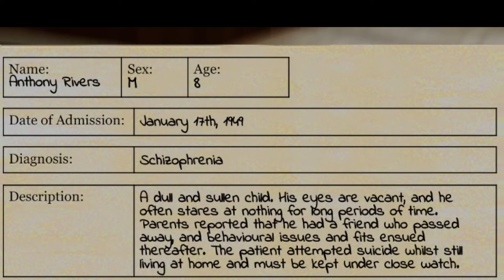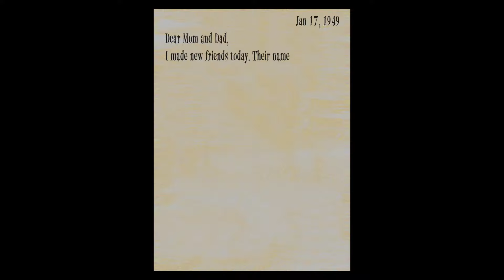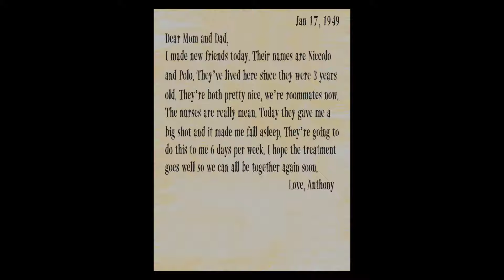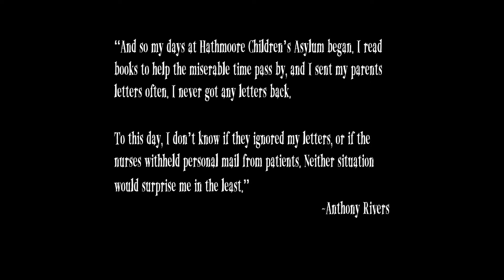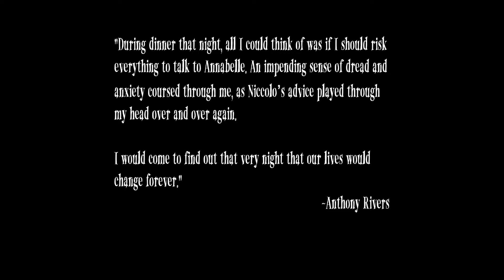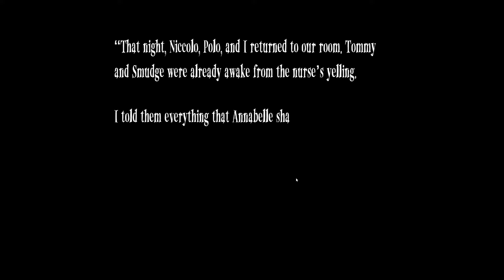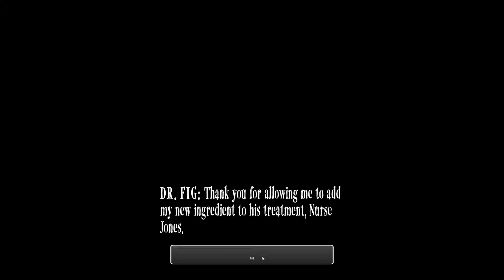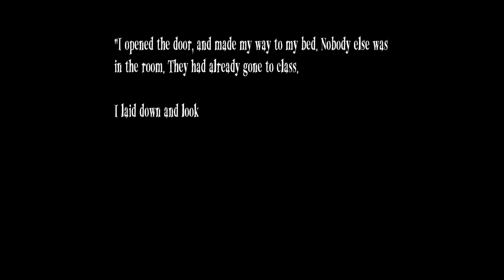THE GHOST OF THE ASYLUM IS OUT TO GET US BUT OUR FRIENDS WILL KEEP US SAFE [Imaginary Friend Asylum]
Today I'm playing something a little bit different.
Imaginary Friend Asylum, where trauma becomes your friend.